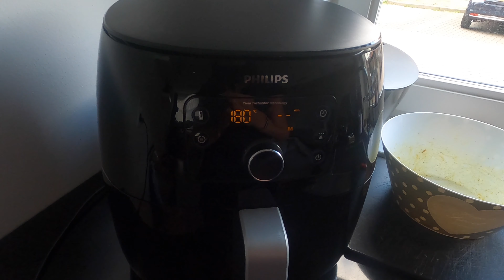DAY IN MY LIFE #5 | Een recept voor AARDAPPELEN UIT DE AIRFRYER & mijn eerste maand werkloos thuis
In deze video wil ik graag ons recept voor aardappelen uit de airfryer met je delen met een tip voor een lekkere olie! Ook deel ik hoe mijn eerste maand werkloos thuis is geweest.

DE PRODUCTEN DIE IK GEBRUIK:
Alle producten die ik gebruik in mijn video's kun je vinden op mijn

MUZIEK*
De muziek die je hoort komt van Epedemic Sound. Wil jij hier ook gebruik van maken?